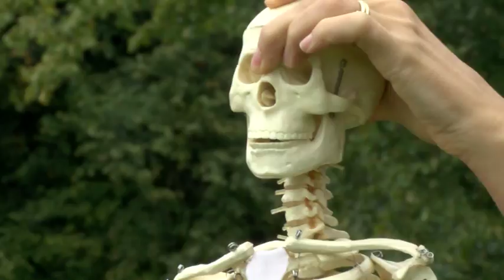Rachel runs to remember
Snap.Chat: jamie.lowe